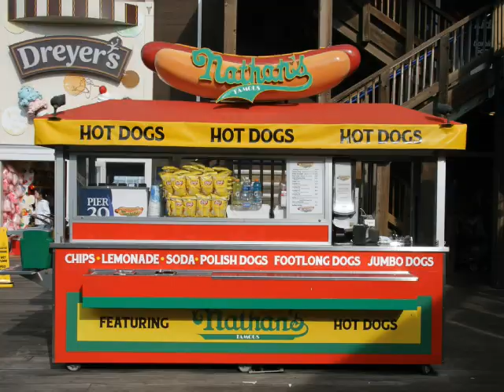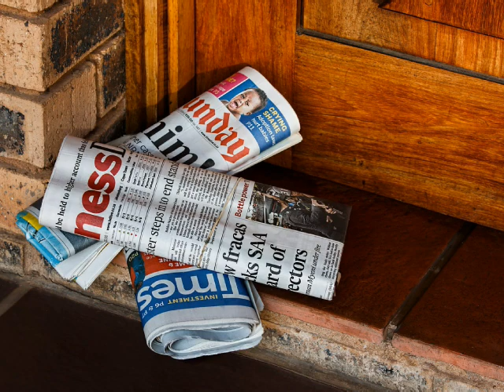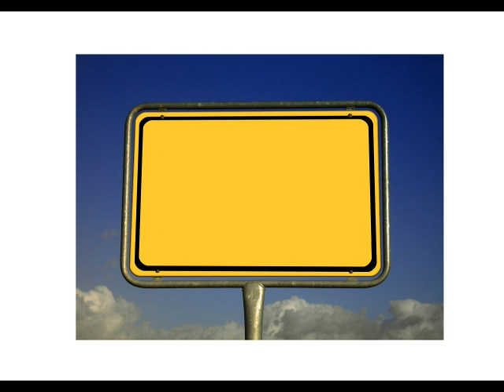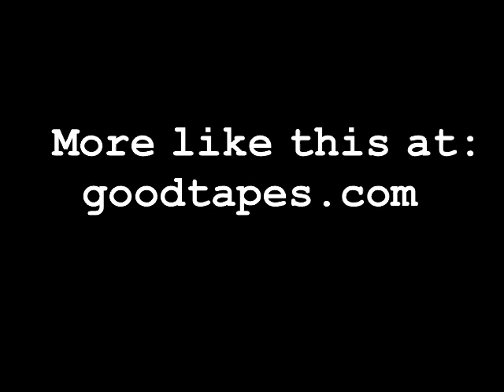Can you identify a dream stealer?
If you have a dream or a goal that you want to accomplish, don't tell everyone about everything about your goal. Only share it with people who will encourage you. Don't listen to others opinions. If you want to be successful, hang with successful people.